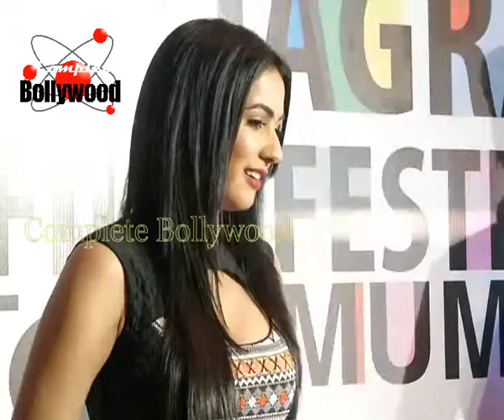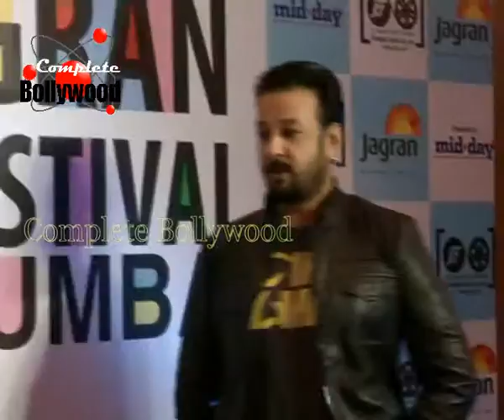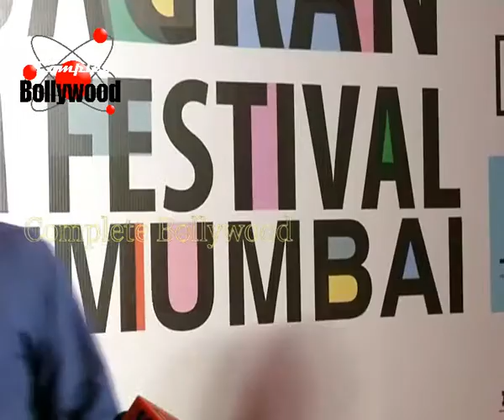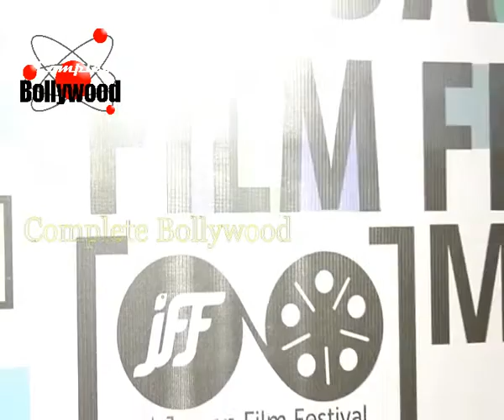Star Studded Celebrities at the 5th Jagran Film Festival 4